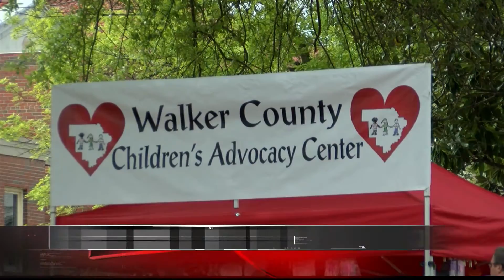WVUA 23 News at 10pm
Newscast produced by Chris Ruffin Jr on 4/17/2016.